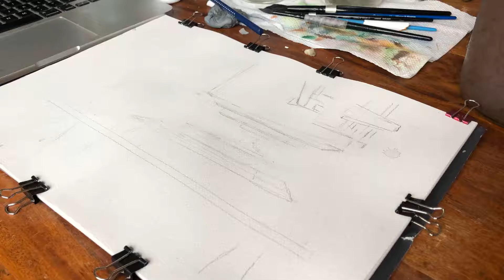Fernie Alley in Watercolour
Hello! This is a thing I did. Using M.Graham watercolour paints, Dr. Ph Martin's black india ink, & Arches 140lb cold press paper.